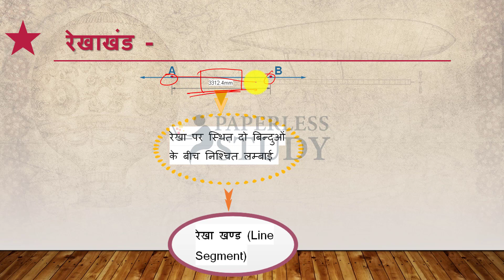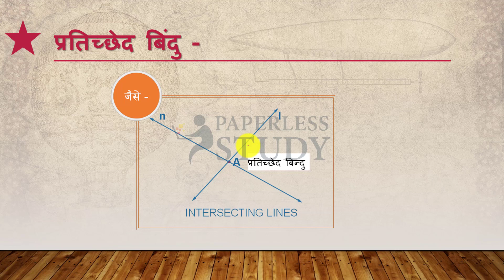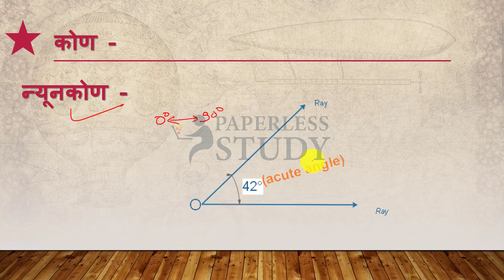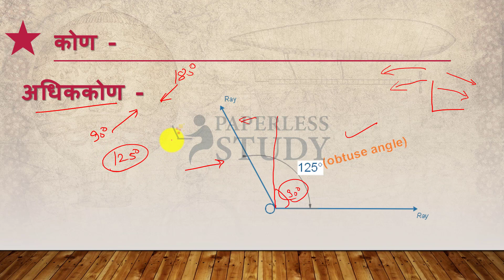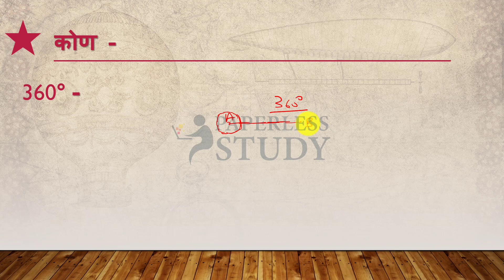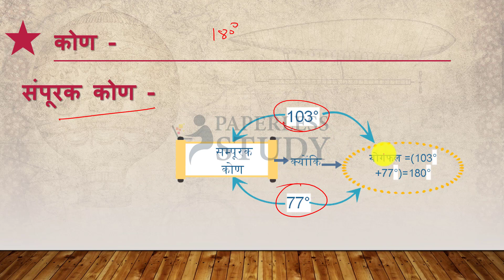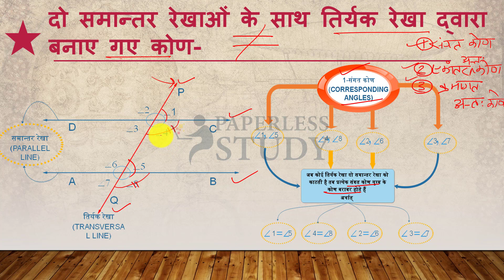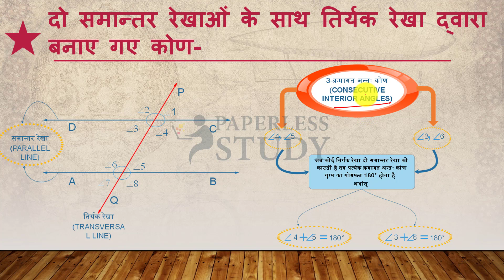रेखा एवं कोण | MP Shikshak Varg 3 Math Class 3 | Samvida varg 3 | MPTET | संविदा वर्ग 3 गणित क्लास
रेखा एवं कोण | MP Shikshak Varg 3 Math Class 3 | Samvida varg 3 | MPTET | संविदा वर्ग 3 गणित की क्लास

about this video - is class main ham rekha evm kon (line and angle) or unke type acute angle,right angle,obtuse angle,straight angle
ke sath supplementary angles, interior angles etc angles ko padhne wale hai...